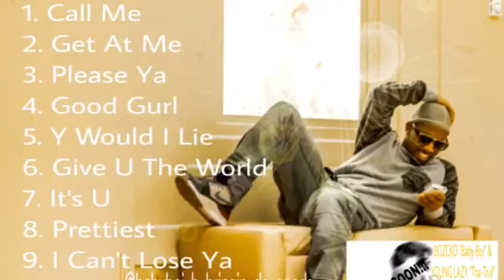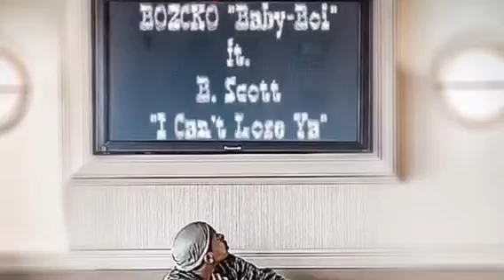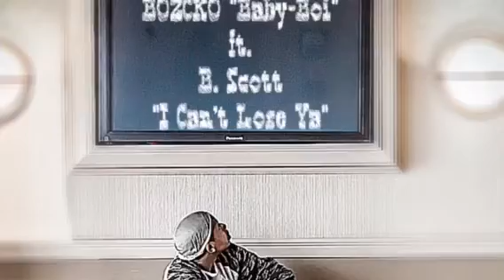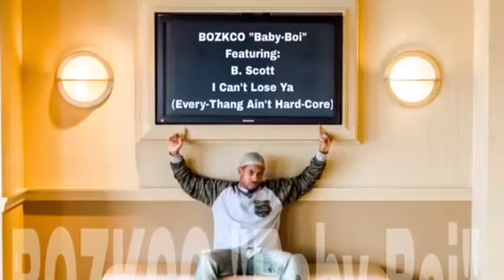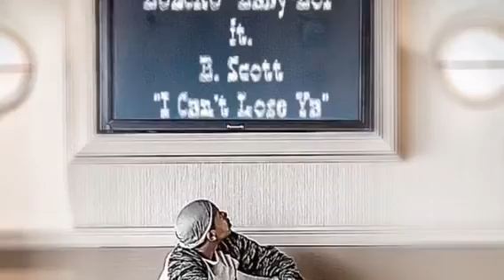BOZCKO "Baby-Boi" ft B. Scott- I Can't Lose Ya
SINGLE Off Up Coming Project "EVERY-THANG AIN'T HARD-CORE" 3/6/15